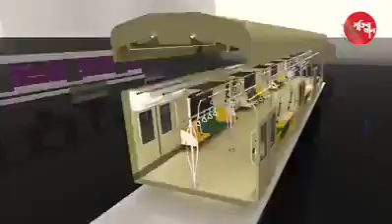ঢাকার কোথায় কোথায় হচ্ছে মেট্রো রেল কি কি থাকছে এই মেট্রোরেলে